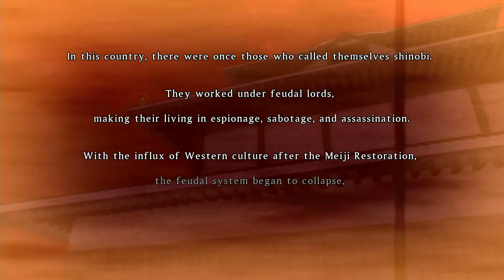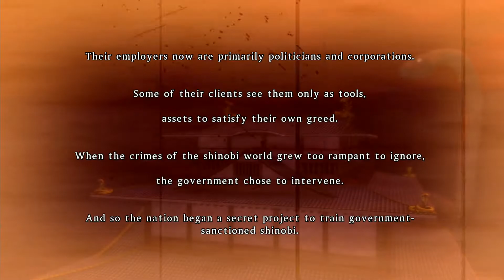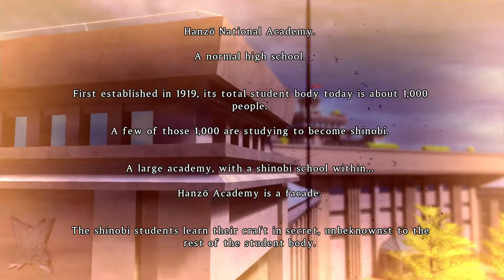SENRAN KAGURA Burst Re:Newal